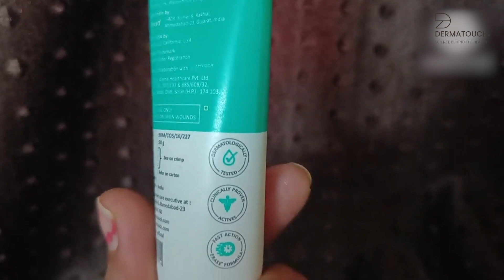Now lighten your acne scars & marks with this cream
Dermatouch Bye Bye Acne Scars & Marks Cream helps to effectively lighten acne scars & marks and improves overall skin texture.

This cream helps in gentle exfoliation of dead skin and stimulates skin regeneration acceleration and renewal.